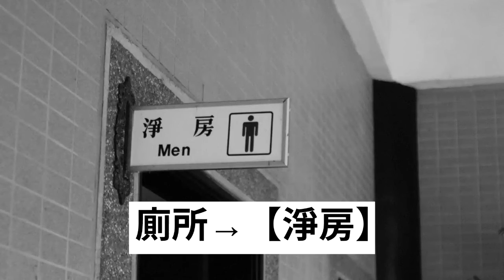佛門的地點用語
會客室→【客堂】
廚房→【大寮】
餐廳→【齋堂】
房間→【寮房】
廁所→【淨房】